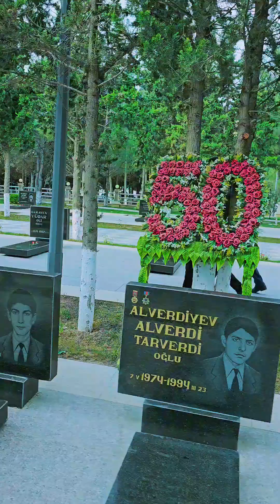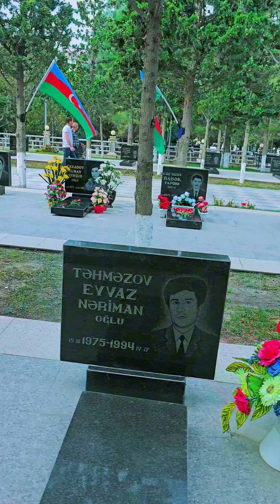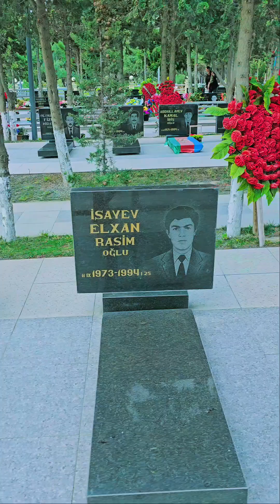Sumqayıt Şəhidlər Xiyabanı.27 sentiyabr 2024.Allah Şəhidlərimizə Rəhmət etsin.